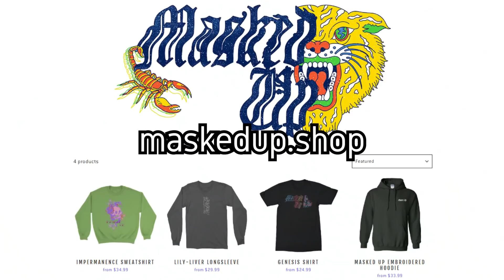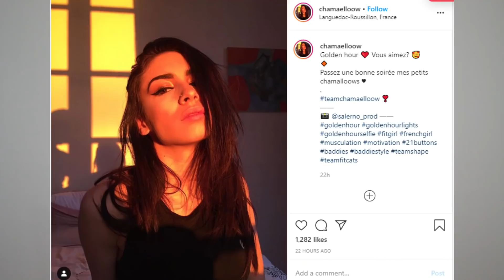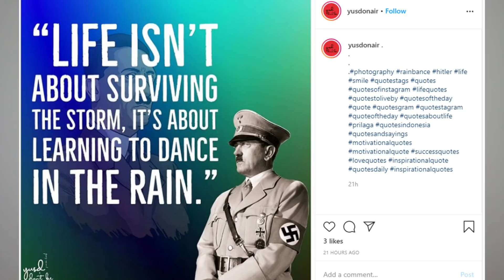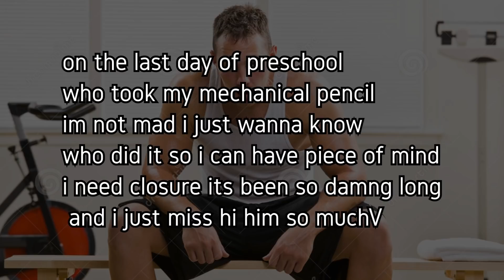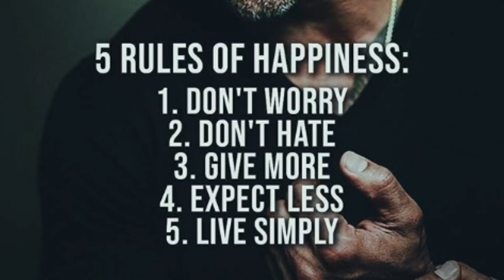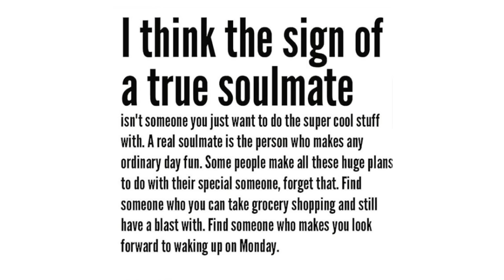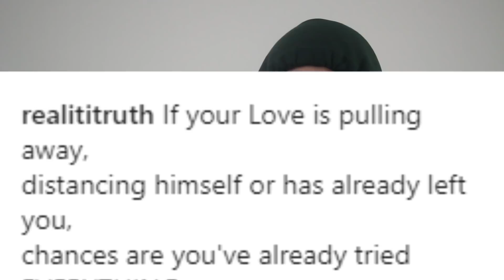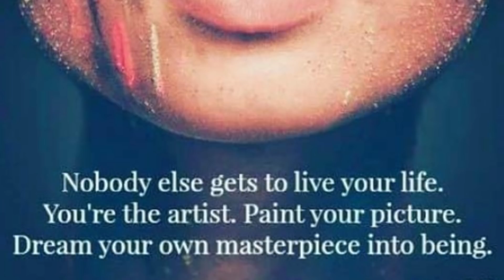Motivational Quotes are the worst they've ever been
instagram motivational quotes are just some dooky arent they